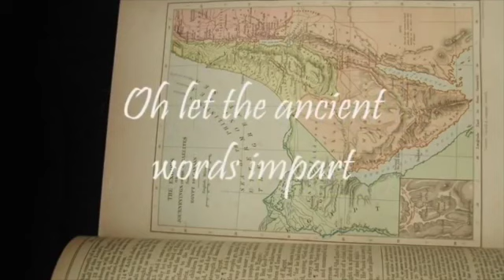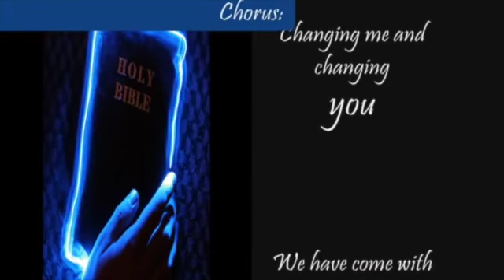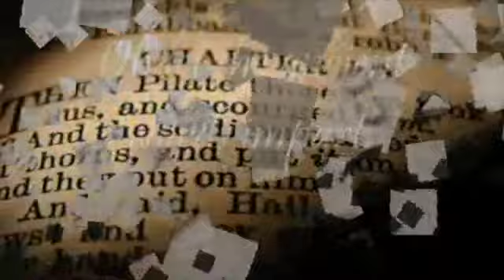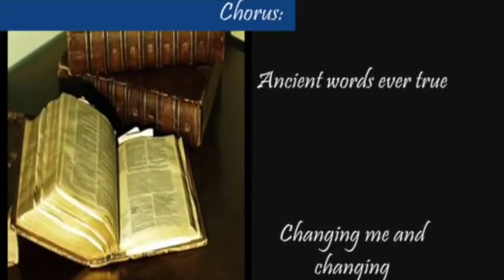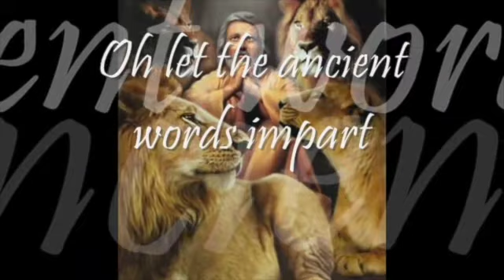IHiCT 6 1 22 Foundations: Old Testament